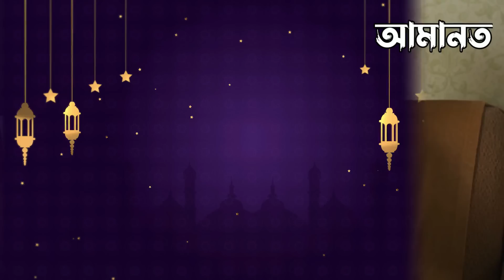কুরবানির এই বিশাল গরু টিকে দেখুন | আল্লাহর কুদরত | ইসলামিক কাহিনী | big cow bd | Miracle of story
কুরবানির এই বিশাল গরু টিকে দেখুন | আল্লাহর কুদরত | ইসলামিক কাহিনী | big cow bd | Miracle of story | ik